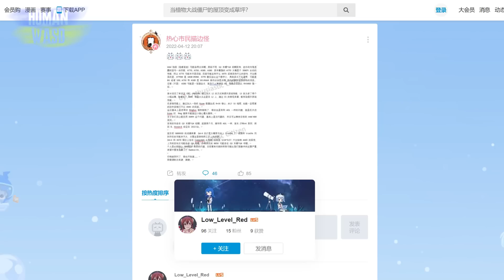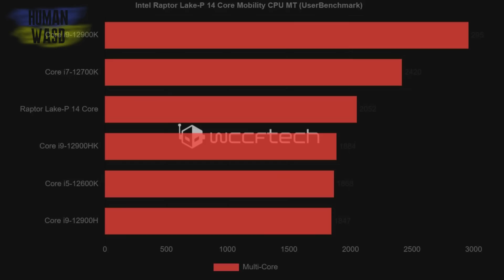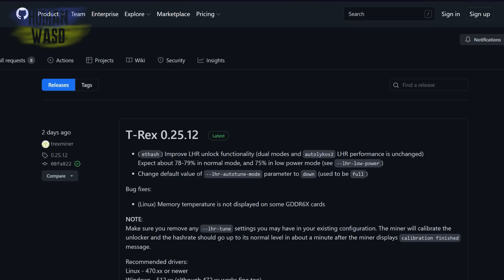Перенос видеокарт Intel Arc. POS переносят (опять). Intel Raptor Lake. РФ сделает свои чипы на 28нм?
Салют, пипл! С вами HUMAN! И как всегда – глоточек полезной и вкусной информации!
Ну что, Интел опять разочаровывает переносом новых видеокарт Arc Alchemist?
Тут ещё и POS переносят.
Зато появились новые данные о центральных процессорах Raptor Lake.
Ну и производители из РФ хотят создать свои 90нм чипы.
Погнали!

00:00 салют, пипл! С вами HUMAN!
00:09 анонс видео
00:33 перенос релиза видеокарт Intel Arc Alchemist (вновь)
01:21 видеокарты Интел переносят в течение полугода
03:49 мобильный процессор Intel Raptor Lake-P 14 Core ES Mobility
04:56 Raptor Lake-P и Alder Lake-HX
05:43 POS Ethereum перенесли (вот опять)
06:44 разблокировка LHR составила уже 80%
07:36 Россия планирует к 2030 году производить собственные чипы по 28-нм техпроцессу
09:18 спасибо, друзья!